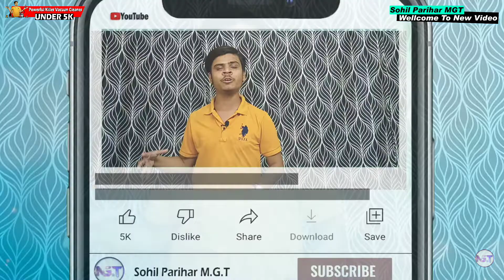Top 4 Best Vaccum Cleaners Under 5000 Budget⚡⚡April 2022 | Vaccum Cleaner Under 5K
Hello Dosto!!!

Hello Friends, Aaj Ke Video Me Hum Aapko Batane Wale Hain April 2022 Top Mere Picks
Best Vacuum Cleaners Ke Baare Me Jo Muja 5000 Ke Price Range Ma Mujhe Kafi Pasand Hai.

🛒 Check Out Vaccum Cleaners 👇🏻

👉🏻 Inalsa Dry Vaccum Cleaner

👉🏻 Agaro Wet & Dry Vaccum Cleaner

👉🏻 Prestige Wet & Dry Vaccum Cleaner

👉🏻 Inalsa WD10 Wet & Dry Vaccum Cleaner

👀 Watch My Excellent Videos 🔥

📝 Your Queries ⚡⚡

📽️ Video Highlights⚡⚡⚡

00:00 Intro with subscribe zaroor karna 😊
00:51 Criteria
01:18 Best Inalsa Vaccum Cleaner Under 5000
01:45 Best Prestige Vaccum Cleaner Under 5000
02:08 Best Agaro Vaccum Cleaner Under 5000
02:35 Best Inalsa Vaccum Cleaner Under 5000